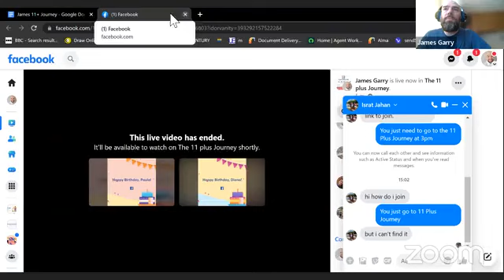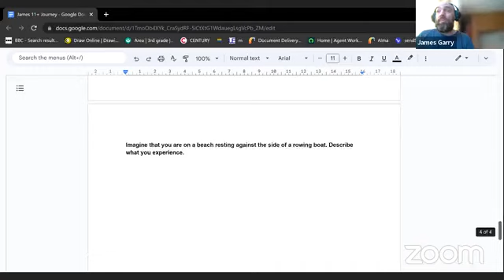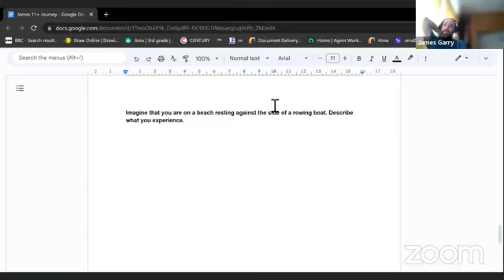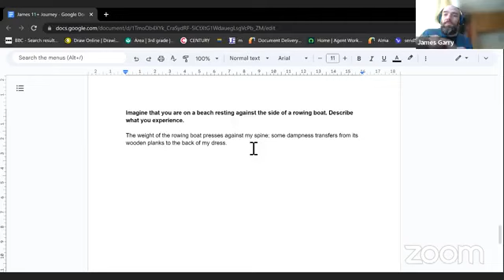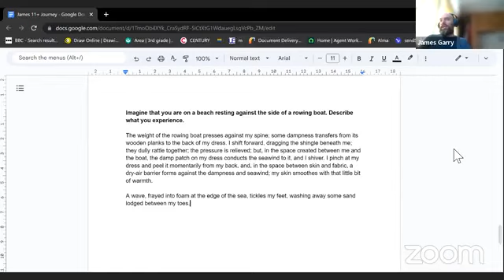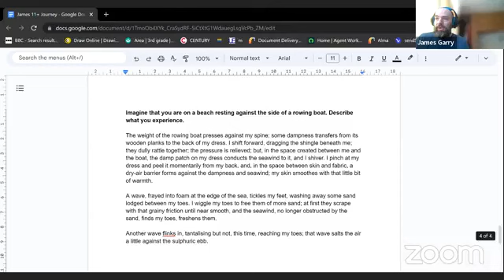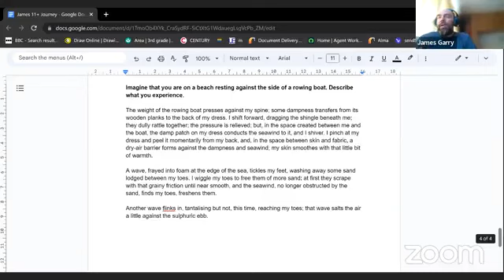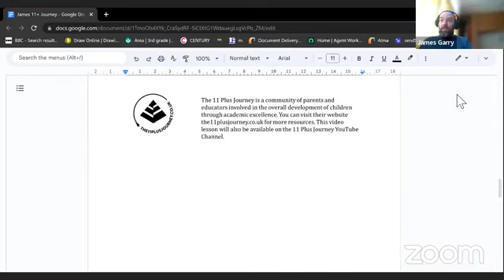Descriptive Writing | James Garry | 11 Plus Prep School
Does your child know the difference between creative writing and descriptive writing?

Watch this video as James Garry discusses the difference between them and how to create descriptive writing.